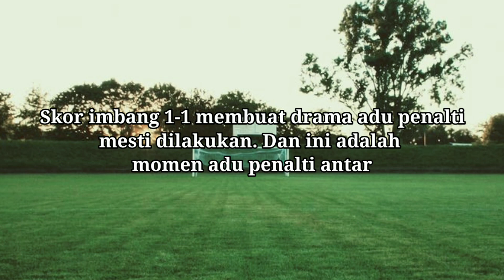TENDANGAN PENALTI | TURNAMEN CENGILING-KU 12 | PUTRA DEWATA BALI VS PORBA BATUBULAN | 01 MEI 2021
Hei para subscribers setia Bali Legacy Channel, di video kali ini kita tampilkan drama adu penalti dalam lanjutan turnamen cengiling, antara SSB Putra Dewata Bali vs Porba Batubulan.
setelah skor penalti sama kuat 3-3 dilanjutkan untuk tos koin, untuk menentukan siapakah yg berhak menentukan tendangan atau kiper.
tos koin dimenangkan oleh SSB Porba, dan mereka memutuskan sebagai penendang.
Penendang terakhir tidak dapat digagalkan oleh Noah, Sang Kiper Putra Dewata Bali.
Dan Porba Batubulan menjadi pemenang dalam permainan kali ini.

Suksma dan salam sepakbola usia dini.